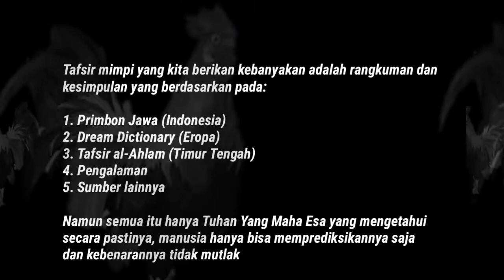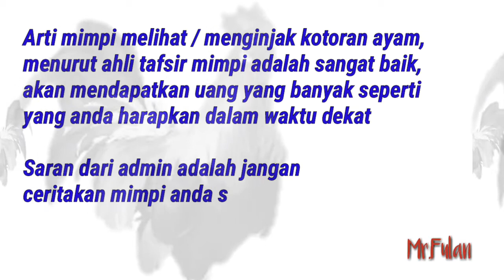Arti Mimpi Melihat / Menginjak Kotoran Ayam yang Banyak Belum Tahu